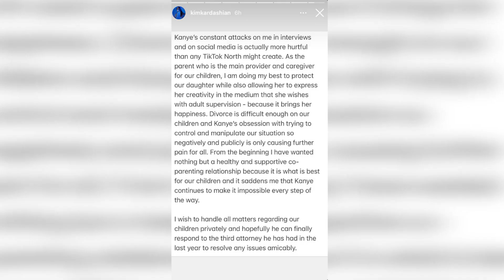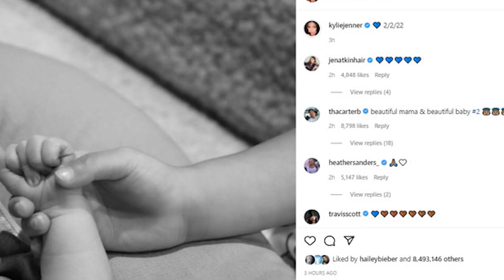BIGGEST Kardashian-Jenner MOMENTS 2022 | Celebrity News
Are you ready for the biggest Kardashian-Jenner moments of 2022?

The birth of new children, the end of romantic relationships, and many other dramatic events made 2022 memorable for the Kardashian-Jenner family.

The New Year started rousing when Kanye West criticized Kim Kardashian for allowing their oldest child to have her own TikTok account. This was the first major controversy of the year. West's social media posts about the Kardashian family and other A-list celebrities kept making headlines all through the year until the divorce settlement between him and the founder of KKW Beauty was finalized later that year. While this was happening, Khloé Kardashian surprised her audience by announcing that she and Tristan Thompson were having their second child together. From family drama to business ventures, we've got all the details!

If you enjoyed today's video and found it interesting, then please make sure to leave us a thumbs up, and do not forget to subscribe to our channel and click on the bell icon to be up to date with the most exciting content as soon as it's uploaded!